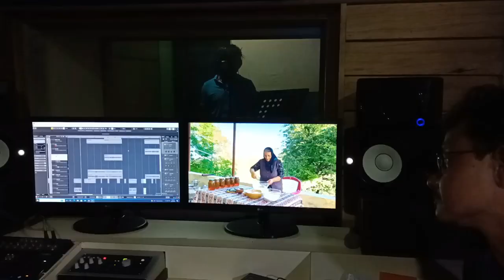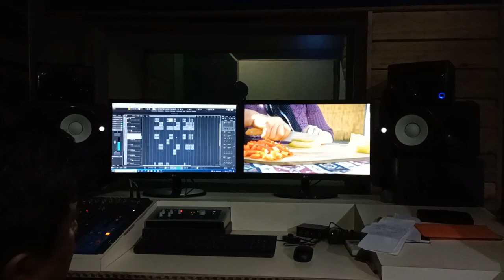Nitamuni ft Salvation ll New Song Recording